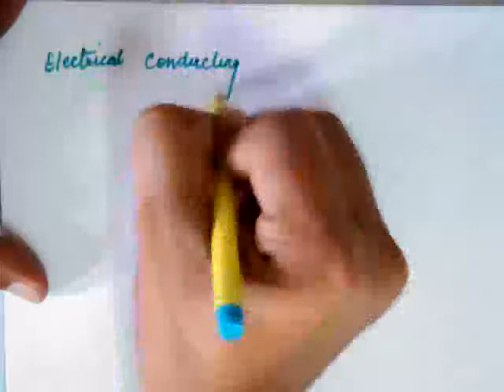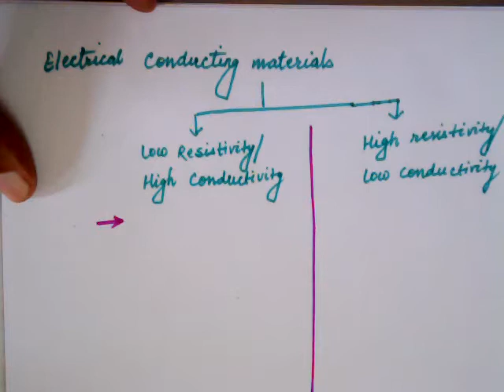5EE3-01 Unit 1 Lec 1, Conducting Materials, EM, Gauri Shankar